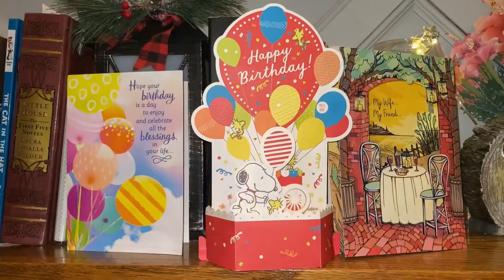Forever 35￼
Welcome to my birthday. July 12, 2022. Stephanie￼
Audio
On the double
Rob Barbato￼￼